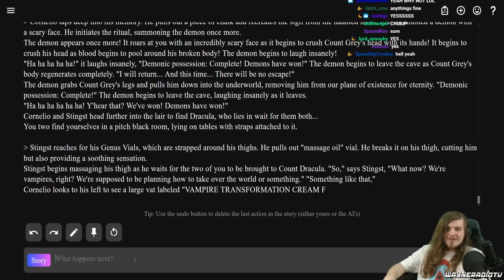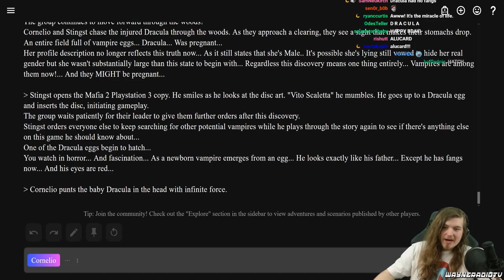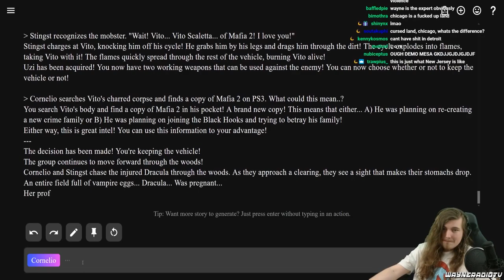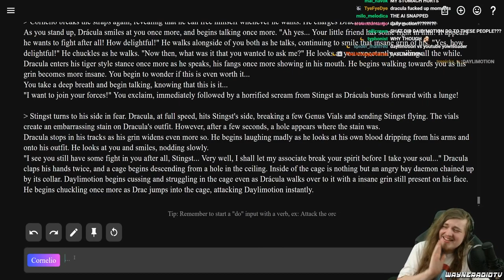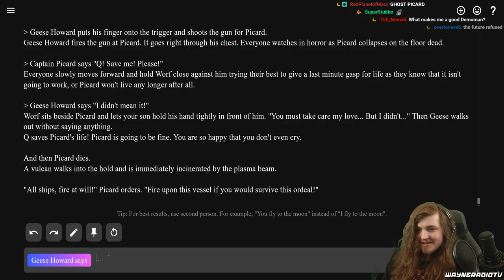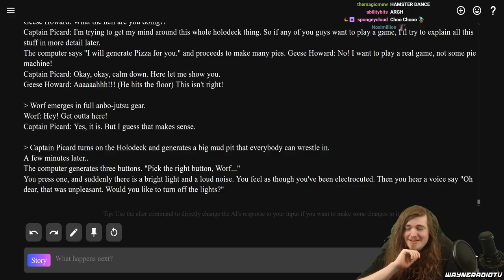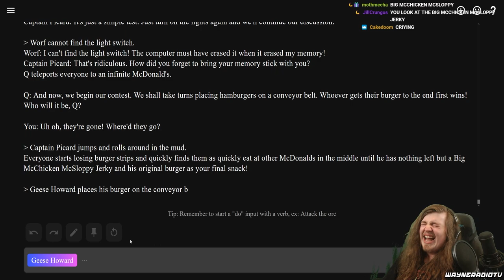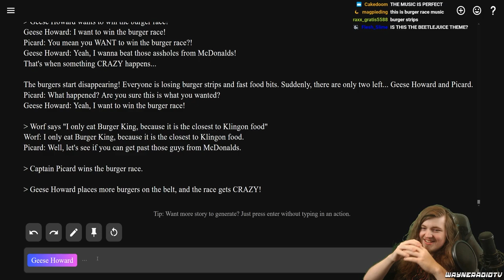[Captions + chapters] Radio TV Solutions Best AI Dungeon moments of time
Please watch the original full VODs! They're some of the best rtvs streams ever

00:00 Prolonged intro
00:25 Best new expression
01:30 Best new merchandise
02:10 Most gruesome death
03:00 Least predictable moment
03:55 Best trans of gender
04:50 Best character name
06:20 Most dramatic twist
07:00 Best worldbuilding
07:50 Moupi Award for least coherent word salad
08:50 Best threat
09:10 Best ending
10:10 All-time funniest moment

Original list and infographic by Mattie on the WRTV Discord

Video sources:
title cards in windows movie maker on virtualbox
stream music from live mediashares

I place the captions under a CC-SA license.